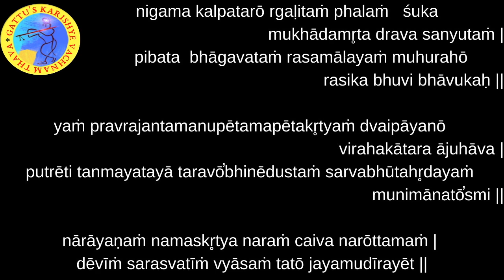Bhagavatam - Day 171 - English